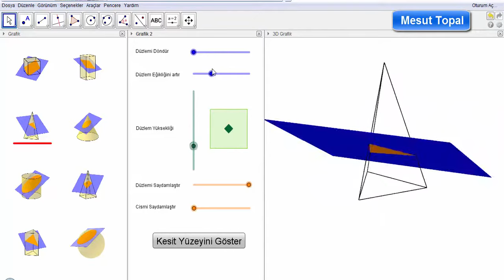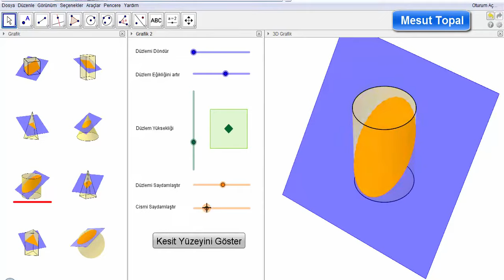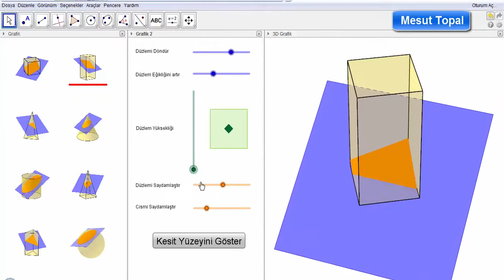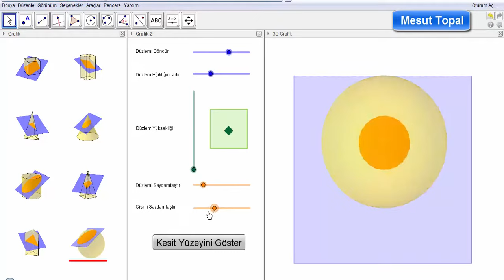[ GeoGebra Dersleri Türkçe ] Düzlem ve Katı Cisimlerin kesit yüzeyleri [ GeoGebra Tutorial ]